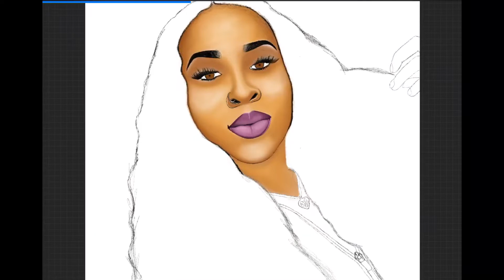How to video: Making a cartoon on iPad Pro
I use Procreate to draw the picture and GarageBand to make the beat
This beat I call “Myocardium”